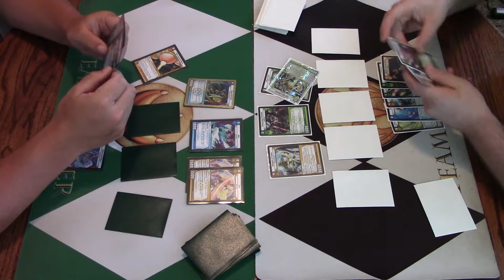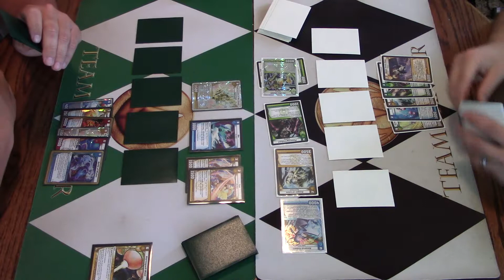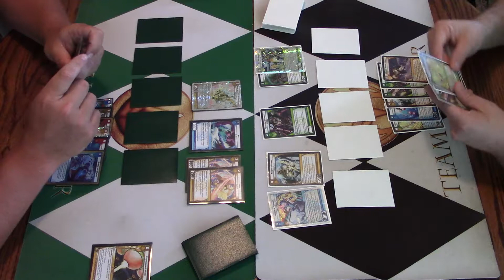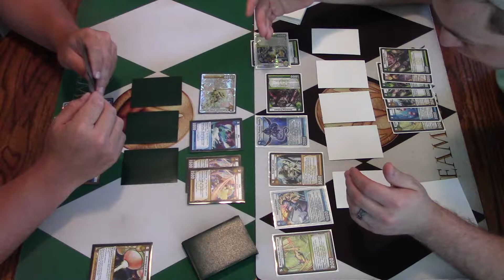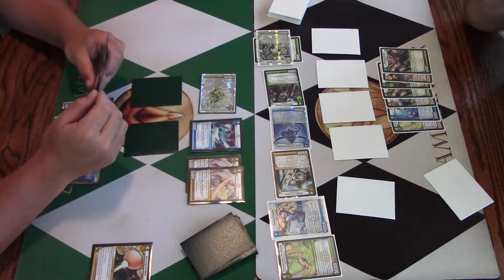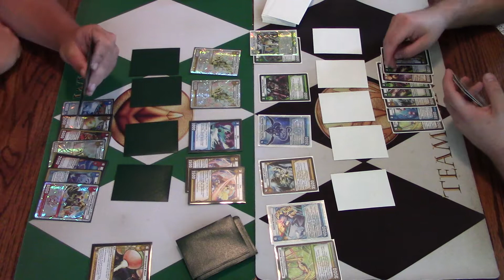kaijudo match USA dragons vs LWN Bug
Hello fellow ranger fans today is a new match ! We have dragons vs bugs. Its aggro vs aggro Big bad dragons vs some over sized bugs. Who got it in the bag? Sit back relax and grab some popcorn and enjoy this high swing match that is about to unfold.